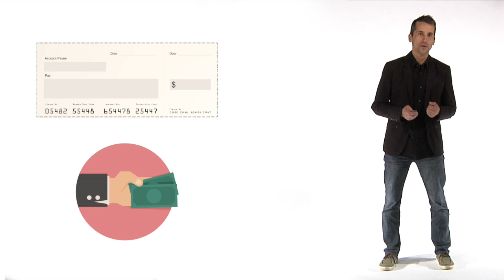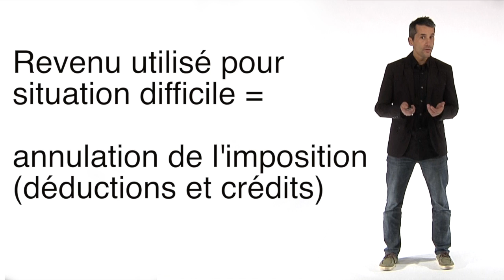Semaine 3 - Les allègements fiscaux